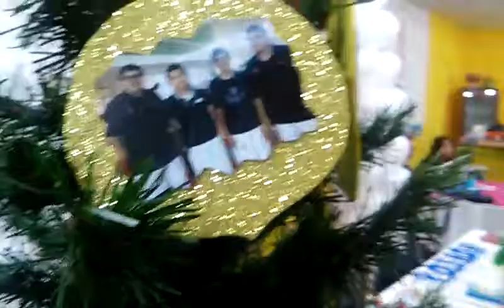Posada alumnos TKD VITA RAMOS ARIZPE 1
Posada navideña